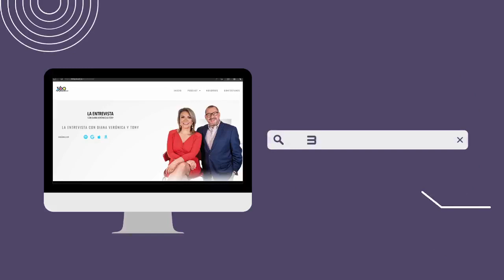Juegos centroamericanos y del Caribe desde la visión periodística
Carolina Ruiz y Gustavo Flores calificaron de exitosos los juegos, tanto en medallas como en organización.